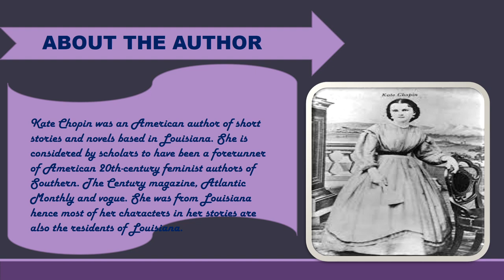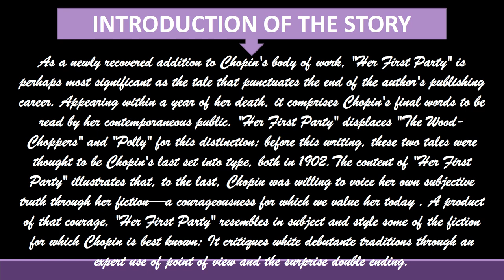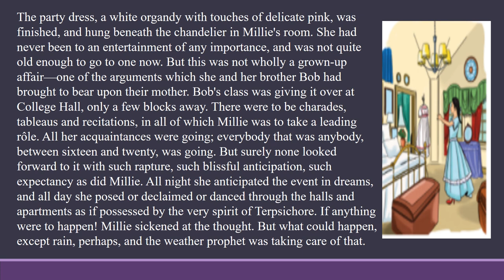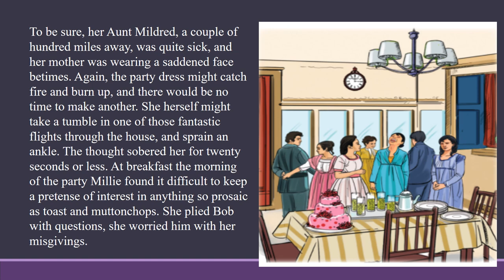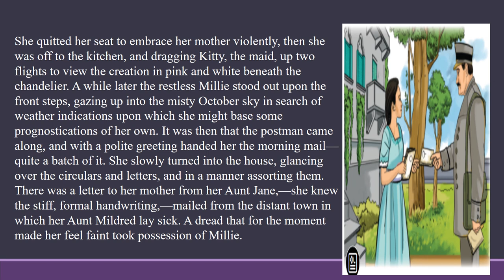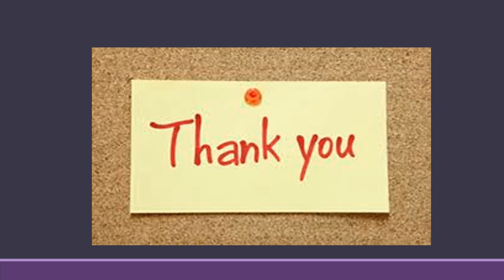Her First Party by Kate Chopin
Her First Party // Introduction// summary// Explanation by Englishvinglish zone@englishvinglish zone# English vinglish zone* english vinglish zone#Englishvinglishzone